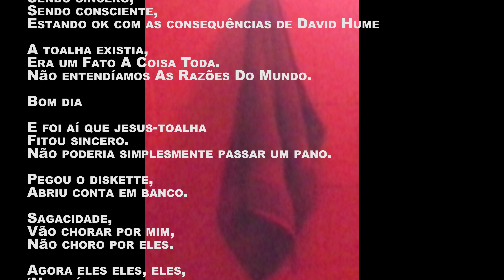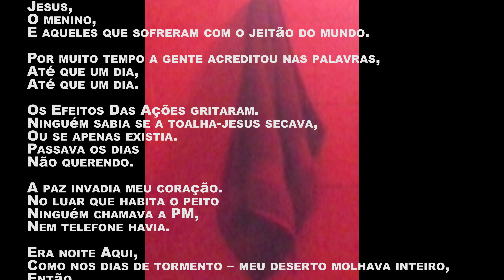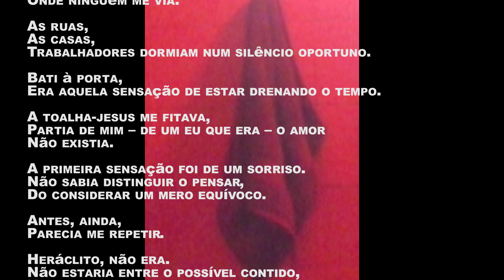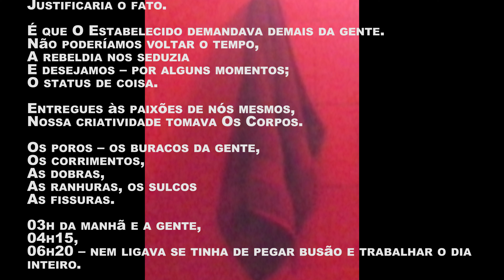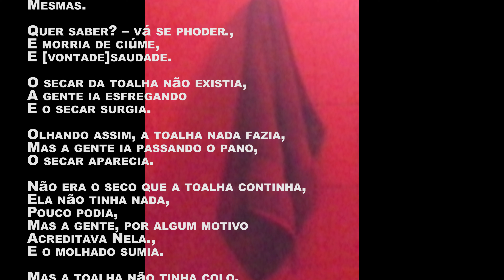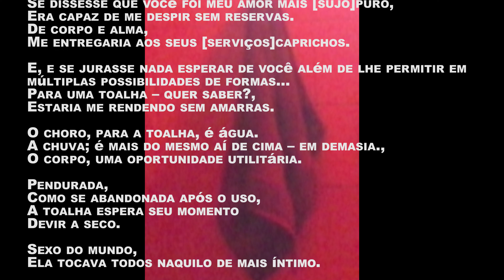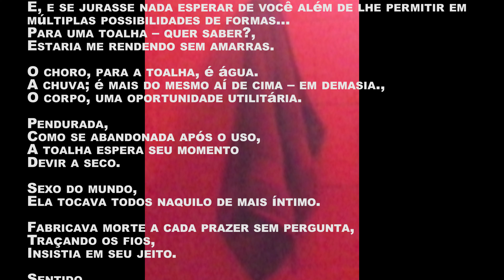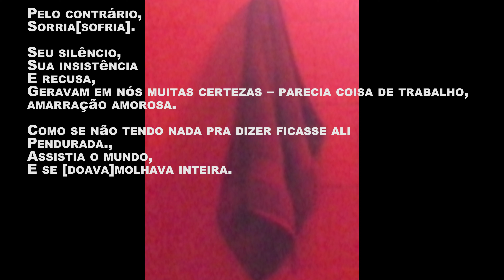A toalha-jesus_parte1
Livre adaptação de parte do poema 'toalha-jesus' - em processo, concebido em 2023, ainda sem data para publicação.